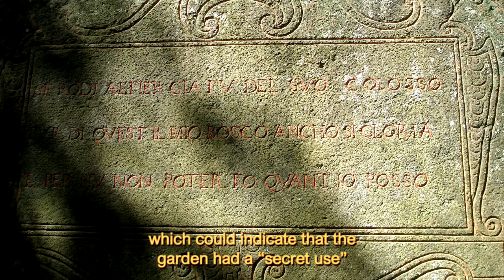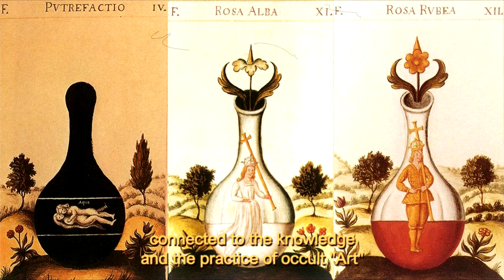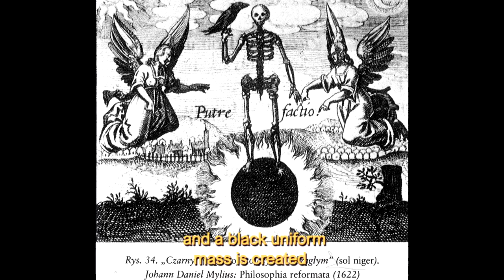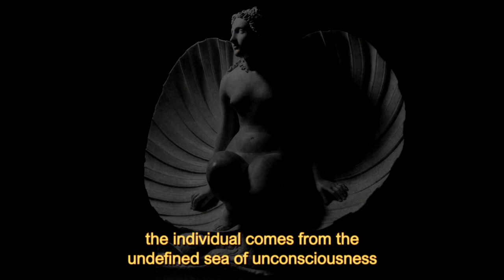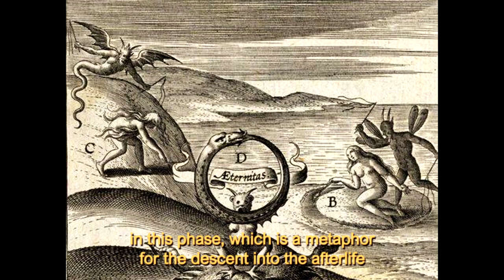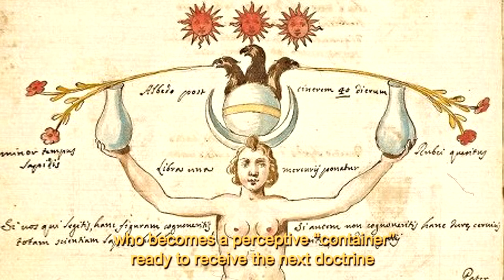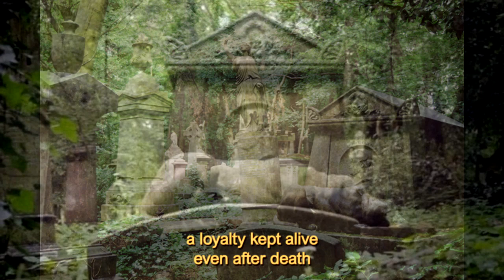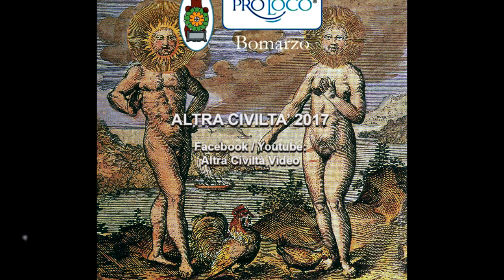BOMARZO The Sacred Alchemical Grove (Documentary) - Directed by Livio Fornoni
The documentary reveals the philosophical meaning lying behind the "monsters" of the Sacred Wood of Bomarzo, in Italy. A Renaissance garden that is a tomb of love and an initiatory journey into alchemy

Written and directed by Livio Fornoni

Produced by Altra Civiltà
in collaboration with Pro Loco Bomarzo
2017